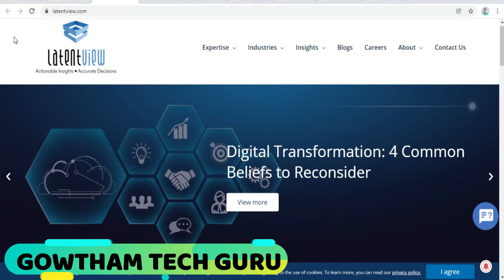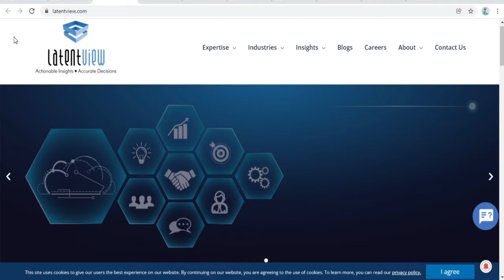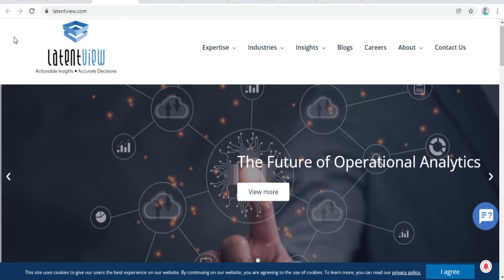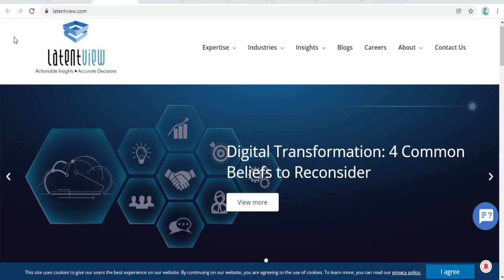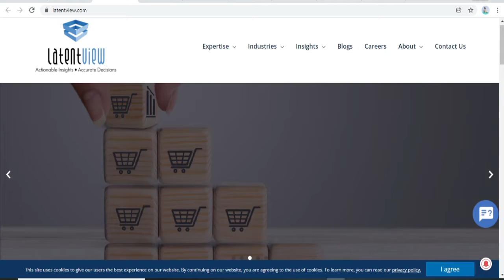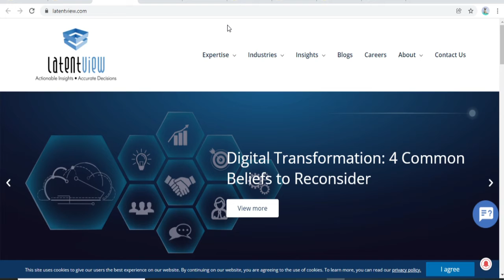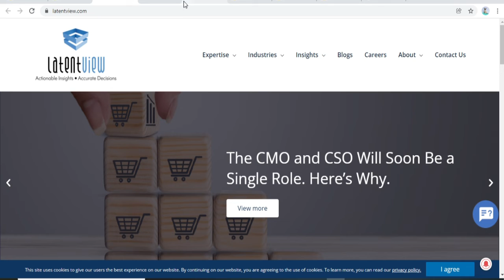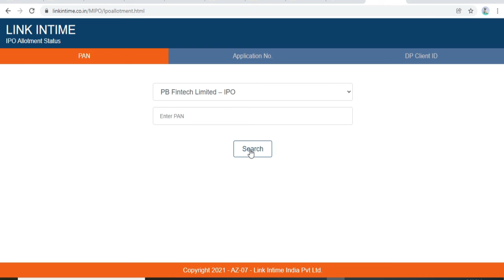Latent View Analytics : How to Check IPO Allotment Status | Latent View IPO, GMP, Stock Market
Latent View Analytics IPO Complete Details::
The Latent View Analytics IPO open date is Nov 10-2021, and the close date is Nov 12-2021. The issue may list on Nov 23-2021.

IPO Open Date: Nov 10, 2021
IPO Close Date: Nov 12, 2021
Basis of Allotment Date: Nov 17, 2021
Initiation of Refunds: Nov 18, 2021
Credit of Shares to Demat Account: Nov 22, 2021
IPO Listing Date: Nov 23, 2021

IPO Opening Date: Nov 10, 2021
IPO Closing Date:Nov 12, 2021
Issue Type: Book Built Issue IPO
Face Value: ₹1 per equity share